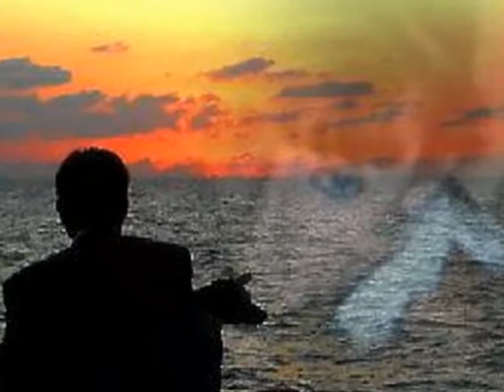ma vie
19 de marzo 2013
Qué se ha resistido todo lo que ha podido y más el vídeo, y al final se ha pasado un cuarto de hora ... gggrrrr, jjjaaaaa!.

MI GRAN Y QUERIDA AMIGA AVIGAIL HOY 19, HA ESTADO DE CUMPLEAÑOS""""
 Y YO , QUE SOY TORPE, A MÁS NO PODER,, LLEVO DESDE LAS  17:30h CON EL VÍDEO Y HASTA AHORA QUE SUBIÓ""".
 AMIGA, ESPERO QUE HAYAS PASADO UN LINDO DÍA DE TU CUMPLEAÑOS.
KIKE Y YO TE DESEAMOS LO MEJOR Y TE DEJAMOS ESTE PEQUEÑO DETALLE.

COMO TE HAS GANADO MI CORAZÓN, POR TU GRAN PERSONALIDAD, HONRADEZ, AMISTAD, y TODOS ESAS VIRTUDES QUE TIENES.
UN GRAN HONOR PARA MI QUE TE CRUZARAS EN MI CAMINO. Aún en la distancia.
Muchos besitos y mi cariño del corazón para afuera. Y.